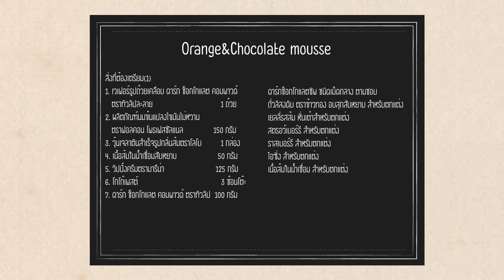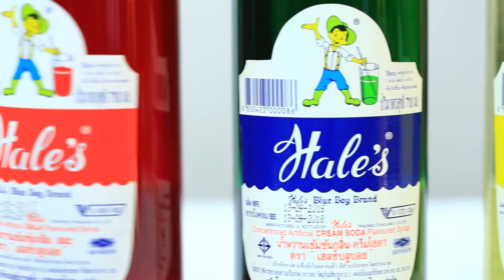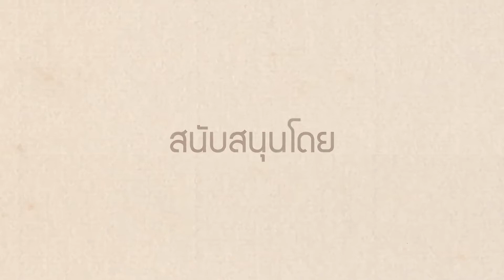Modern 9 Cooking By Yingsak // Bakery Lover 20-12-60 Break 3